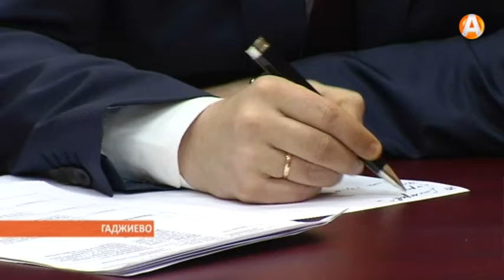Предприниматели вернутся на городской рынок в Гаджиево после его ремонта